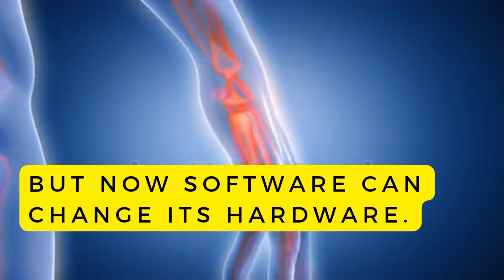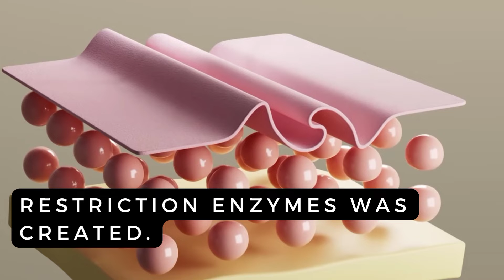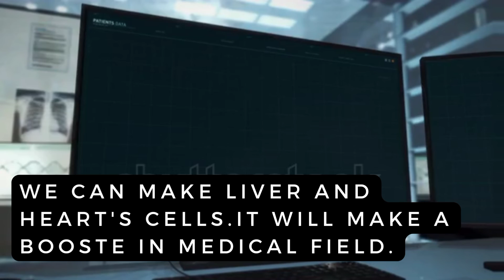clone technology |cloning of human cells|clones@ResearcherKids555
clone technology |creation of new human cells| programming of new cells history of cloning.
cloning of DNA
cloning of human cells
cloning of dolly sheep